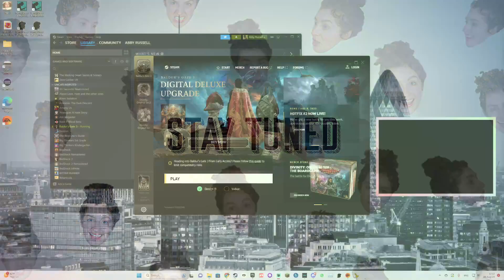BALDUR'S GATE! (08/09/2023) | DnD with a little brain guy